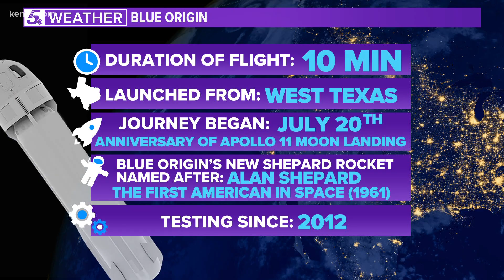How far into space did the Blue Origin rocket travel?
The rocket traveled more than 60 miles in just 10 minutes. KENS 5's Meagan Massey breaks down what happened in that time.